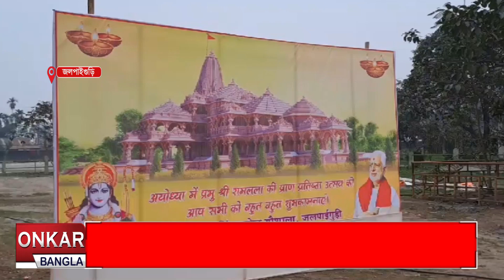রাম কথা পাঠ সহ একাধিক অনুষ্ঠান জলপাইগুড়িতে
রাম মন্দির উদ্বোধন উপলক্ষে রাম কথা পাঠ সহ একাধিক অনুষ্ঠান শুরু হয়েছে তিস্তা পাড়ে।  মাঘের কনকনে শীত উপেক্ষা করে রাম- ম্যারাথনে অংশগ্রহন করেছে বহু মানুষ। শ্রী রামের সুবিশাল মূর্তির সঙ্গে সেলফি তুলছেন ভক্তরা। সব মিলিয়ে রাম নামে মুখরিত জলপাইগুড়ি শহর